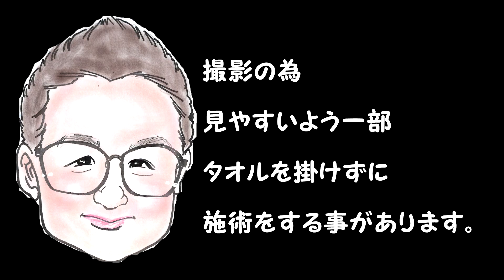ASMR【Head】頭のマッサージ受けても見てても眠くなる気持ちいい【JapanMassage】もみほぐしのIWATAYA秩父店＆中野店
中野店では2021年1月現在
持続圧ほぐし
①持続圧ほぐし90分9,000円⇒特別価格7,000円
②持続圧ほぐし120分12,000円⇒特別価格10,000円

足つぼとのセットコース
③持続圧ほぐし60分+足つぼ30分計90分10,000円⇒特別価格8,000円
④持続圧ほぐし75分+足つぼ45分計120分13,000円⇒特別価格11,000円

少し指圧も有る至福のホットオイルコース
⑤女性限定 3D強力・ホットオイルリンパセラピー90分12,000円⇒10,000円
⑥女性限定 3D強力・ホットオイルリンパセラピー120分15,000円⇒12,000円

持続圧で首肩背中腰までほぐしてからの至福のホットオイルコース
⑦女性限定 持続圧ほぐし45分+3D強力・オイルリンパセラピー90分計135分16,500円⇒14,000円
⑧女性限定 持続圧ほぐし45分+3D強力・オイルリンパセラピー120分計165分20,500円⇒17,000円
8コースがが受けられます。
ご予約問い合わせはLINE＠にて

僕の経験でお客様を虜にしてリピータにするのは、気持ちいいの印象を残すのが一番！
細かい技術・知識よりも気持ち良く効かせられる場所をどれだけ攻められるかです。
ほぐしだけでなく、足つぼ、オイルでも共通です！

持続圧ほぐしは下記のポイントを学べます。

セラピスト歴半年で店舗指名1番を1年経験し東京に出て店舗運営集客を勉強しました。
2980円のお店を4年で8店舗の経験をしてますので、店舗での悩みや良い店舗良くない店舗など見分け方など施術以外の相談等

独立を目指している方には住居兼で六畳一間で資金10万円で開業の方法、セラピストYouTubeの始め方などのコンサル等も行いますので是非ご相談ください